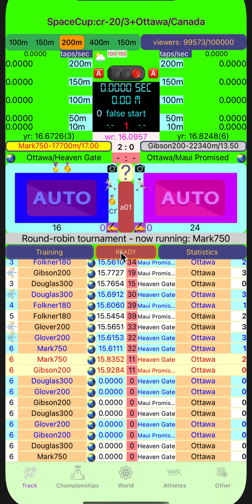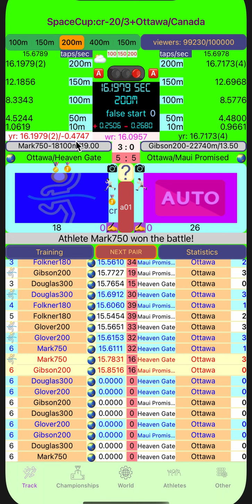SpaceCup финальный круговой турнир (битва 02). Игра "runPress". Соревнования по бегу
Для того, чтобы соревнования были интересными,  геймплей организован специальным образом в виде битв между атлетами.

Игра посвящена соревнованиям по бегу на дистанциях от 50 до 400 метров. Важные задачи в этой игре, стоящие перед игроком – это подготовка к соревнованиям атлетов и создание уникальных регламентов чемпионатов, с помощью которых игрок создает и проводит интересные и упорные чемпионаты. По своей сути игра сочетает в себе  легкоатлетический менеджер и сам процесс соревнований, в котором игрок принимает непосредственное участие.
 Это про то, о чем игра.
 Теперь про основные идеи игры и что в ней интересного.
 Чтобы сделать соревнования реально интересными были придуманы несколько оригинальных концепций, на основе которых выстроена вся логика игры. И это то, что отличает ее от других спортивных игр.
 Первая оригинальная концепция – это то, в какой форме проходят соревнования. Все соревнования проходят в форме битв между атлетами. Все участники соревнований разбиваются на пары. Они последовательно пробегают установленные регламентом чемпионата дистанции (у каждого атлета есть две попытки, из которых лучшая идет в зачет). У кого лучше время на дистанции, тот атлет и победил на данной дистанции. Битвы проходят до двух или трех побед на дистанциях, как установлено регламентом.
 Вторая концепция – это то, что вы полностью управляете всем процессом игры. Сами, когда хотите и сколько хотите создаете атлетов и создаете чемпионаты, в которых они участвуют. Причем, что очень важно, у вас есть все возможности для создания чемпионатов таких, какие вы хотите. Например, вы можете создать чемпионат, в котором первая стадия розыгрыша чемпионата будет по системе плей-офф, а заключительная стадия круговой турнир, в который выходят победители предыдущей стадии. Можно и наоборот, сначала круговая стадия, потом плей-офф или просто плей-офф, или просто круговой турнир. Также вы сами определяете количество участников чемпионата. Вы определяете рейтинг чемпионата (от городского чемпионата до Олимпийских игр), определяете требования к атлетам, например, атлеты возраст которых не превышает (или не ниже) установленный вами уровень (как вариант юниоры). Могут быть требования к рейтингу атлетов, их опыту участия в чемпионатах и так далее. Можно даже установить требования дополнительного взноса денежных средств атлетов в фонд чемпионата, чтобы победители получили большие гонорары. Плюс к этому вы сами устанавливаете на каких дистанциях соревнуются атлеты и прочее. Все это делается очень просто с помощью регламентов чемпионатов, которые раз прописав, вы можете в дальнейшем применять к подобным чемпионатам в разных странах или городах.
 Третья концепция – это использование денег. Основной ее смысл в том, что хорошо зарабатывают только сильные атлеты. Слабые атлеты не могут зарабатывать, так как плохо выступают на соревнованиях и в них никто не захочет инвестировать.  Таким образом они логично исключаются из игры вследствие того, что за тренировки и участие в чемпионатах им надо платить, а у них нет денег.
 Следующая концепция учитывает по нескольким параметрам насколько интересно проходят битвы чемпионата. Это выражается в количестве зрителей, которые смотрят чемпионат и, в конечном итоге, будет ли чемпионат прибыльным для его участников или нет. Например, интересны битвы, в которых результаты атлетов близки, и они проходят очень упорно и до последнего непонятно, кто в итоге победит. Важны также сами спортсмены, их харизма и привлекательность. Есть еще целый ряд моментов, отвечающих за интерес зрителей к битве.
 Важная концепция также состоит в том, что даже если атлет в момент создания обладает невысокими показателями здоровья, силы, выносливости, стабильности и интеллекта, то за счет большего объема тренировок он может превзойти более сильных, но ленивых атлетов.
 И еще одна из основных идей игры заключается в возможности участия ваших атлетов в соревнованиях на других устройствах, где установлена эта игра.
 Есть еще много различных интересных функций в этой игре, но все они работают в рамках основных концепций или идей этой игры.

 Оптимален в качестве  игры для всей семьи или среди друзей.  Не менее интересно играть одному.
Может быть одним из элементов реабилитации после инсульта (инфаркта) и прочих травм и болезней за счет использования в игре мелкой моторики.
Для спортивного тренера симулятор можно использовать в качестве теста мелкой моторики начинающего юного спортсмена. Замечено, что обычно хорошая мелкая моторика говорит о высоком уровне общей координации человека.
Относится к:  инди игры, мобильные игры,  игры iOS.
Разработка игры: Крылов Дмитрий (iOS, язык SWIFT)